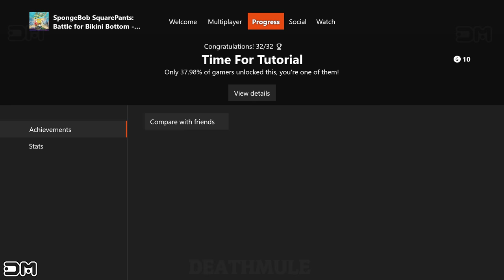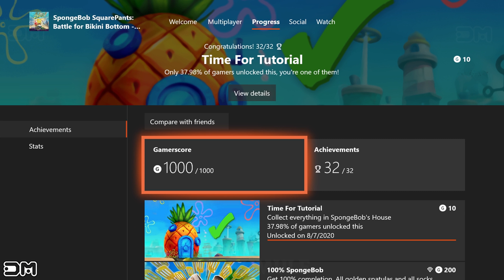SpongeBob SquarePants Battle for Bikini Bottom Rehydrated 100% Complete Walkthrough 1000GS Platinum🏆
SpongeBob SquarePants Battle for Bikini Bottom Rehydrated 100% Complete Walkthrough 1000/1000 GamerScore & Platinum Trophy 🏆 1 Playthrough.
Main characters
SpongeBob SquarePants
Mr. Krabs
Squidward Tentacles
Patrick Star
Plankton and Karen
Sandy Cheeks
Mrs. Puff
Pearl Krabs
Gary the Snail
Supporting characters
Patchy the Pirate
Potty the Parrot
French Narrator
Mermaid Man and Barnacle Boy
The Flying Dutchman
King Neptune
Larry the Lobster
Harold and Margaret SquarePants
Grandma SquarePants
Realistic Fish Head
Perch Perkins
Bikini Bottomites
Jellyfish